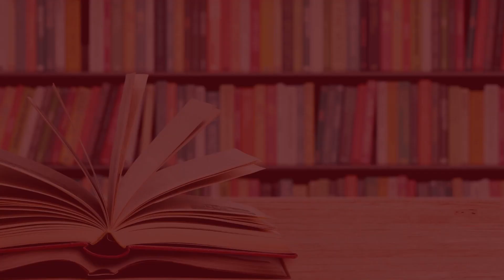All the Rage with Brad Fraser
It spotlights’s the life and work of Brad Fraser, and his new book, All the Rage: A Partial Memoir in Two Acts and a Prologue which chronicles his rise to fame as a playwright, amid the terrors of the AIDS era.

Brad Fraser suffered an impoverished and abusive childhood, living with his teenage parents in motel rooms and shacks on the side of the highway in Alberta and Northern British Columbia. He grew to be one of the most celebrated, and controversial, Canadian playwrights, his work produced to acclaim all over the world.

All the Rage chronicles Brad Fraser's rise as he breaks with his past and enrolls as a performing arts student. He is pulled into the newly developing Canadian theatre scene, where he shows great promise. But his early career is one of challenge after challenge, some of which result from his upbringing and prejudice against his queerness. But just as many challenges arise from his combative personality and willingness to challenge the establishment. Few Canadian artists have been as abrasive, notorious and polarizing as Fraser was in his youth.

Woven through this tale of artistic development is his journey as a queer man coming into himself during the most exhilarating period in the Gay Liberation Movement, and the dawn of a global health crisis. What should have been a triumphant time in a young, successful playwright's life was blighted with the terrifying emergence of AIDS, and the sickness and death of comrades and lovers.

This is both the story of an artist's evolution and an important work of gay history that has rarely been recounted from a Canadian perspective. Written with Fraser's trademark wit and candour, All the Rage is unsparing, sometimes shocking and always enthralling.

Books are available from our friends at Perfect Books.

The Ottawa International Writers Festival is supported by generous individuals like you.